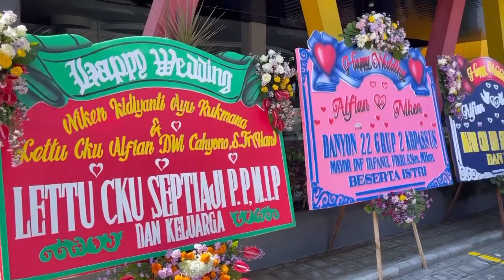PART 783 KOMANDAN PEDANG PORA DARI MALEO..